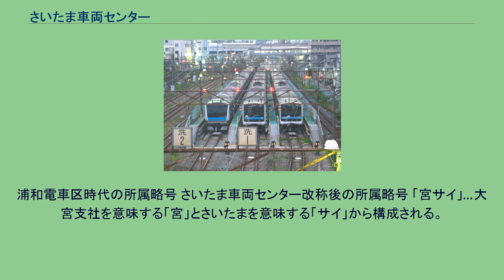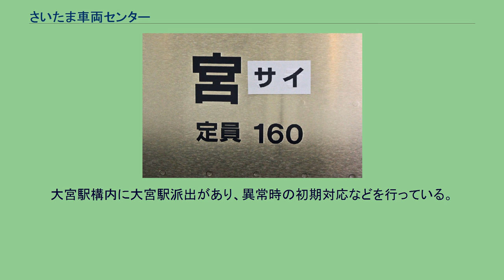さいたま車両センター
さいたま車両センター（さいたましゃりょうセンター）は、埼玉県さいたま市南区（敷地の一部は同県川口市）の南浦和駅南側に所在する東日本旅客鉄道（JR東日本）大宮支社管轄の車両基地である。
2015年3月14日に従来の「浦和電車区」から組織変更を実施し、検修部門を「さいたま車両センター」へ、運転部門を「さいたま運転区」へ名称変更した。
浦和電車区時代の所属略号 さいたま車両センター改称後の所属略号 「宮サイ」…大宮支社を意味する「宮」とさいたまを意味する「サイ」から構成される。
本センターの敷地は東西方向に約65m、南北方向に1600mと細長いもので、蕨駅北方から南浦和駅の手前約650mまで及んでおり、一駅間がほぼ車両センターとなっている。
広さは東京ドームの約2倍となる9万m2と広大なものである。
本センターの最大留置可能数は280両である。
センター内には入出区線3線、洗浄線3線、電留線15線（0番線と9番 - 14番線は縦列留置（10両編成を2本縦置き）が可能）、交番検査線3線、車輪転削線1線、臨時修繕線2線がある。
配置車両は全て、電車である。
2021年4月1日現在の配置車両は以下の通り。
大宮駅構内に大宮駅派出があり、異常時の初期対応などを行っている。